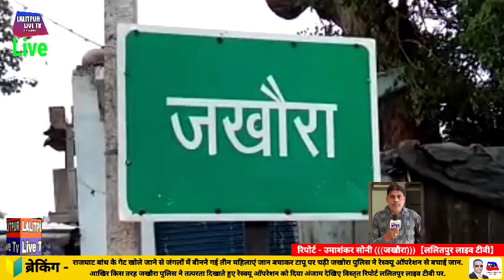Lalitpur Live Tv राजघाट बांध के गेट खोले जाने से जंगलों में बीनने गई तीन महिलाएं जान बचाकर चढी़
टापू पर चढ़ी जखोरा पुलिस ने रेस्क्यू ऑपरेशन से बचाई जान.आखिर किस तरह जखौरा पुलिस ने तत्परता दिखाते हुए रेस्क्यू ऑपरेशन को दिया अंजाम देखिए विस्तृत रिपोर्ट ललितपुर लाइव टीवी पर.ललितपुर लाइव टीवी के लिए जखौरा से उमाशंकर सोने की रिपोर्ट..